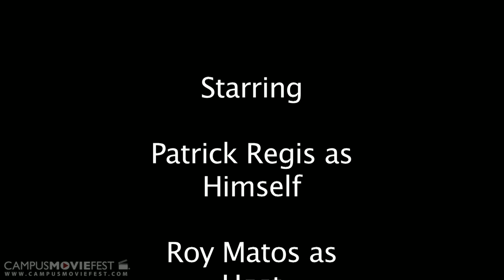Shakeweight: The Movie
One man learns that "The Perfect Workout" isn't always perfectly appropriate.

Created by Male Nurses Anonymous at Jacksonville University in 2011 as part of Campus MovieFest, the world's largest student film festival.

Shakeweight: The Movie Cast & Crew :
Patrick  Regis - Captain
with

More info - CMF Campus MovieFest movie short film festival fest five minutes '5 minutes' 'short film' 'one week' university college coed student 'film festival' 'world's largest' Jacksonville University 2011 '7 days' seven